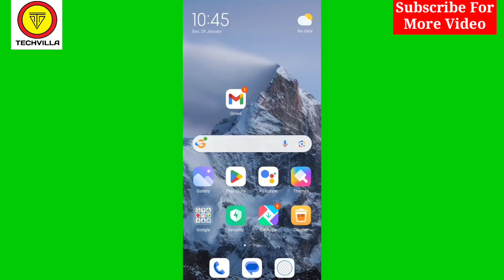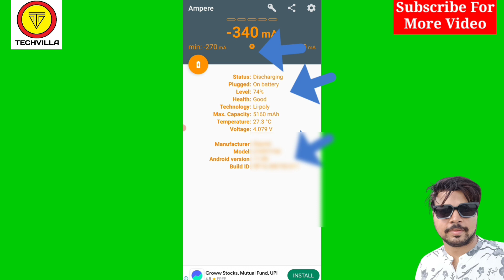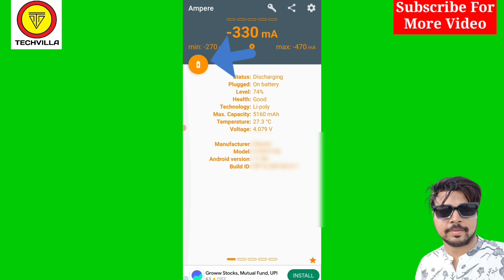How to Check Mobile Battery Health kaiae dekhe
How to Check Mobile Battery Health check kaise kare